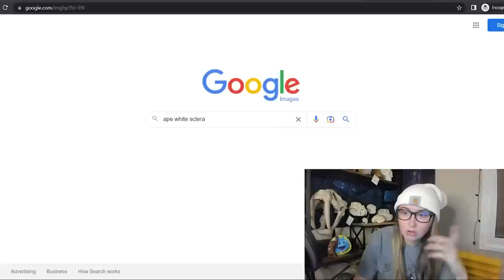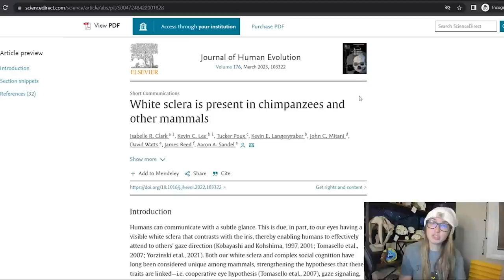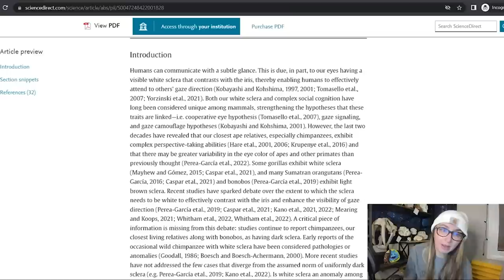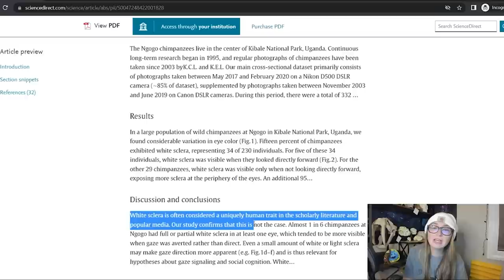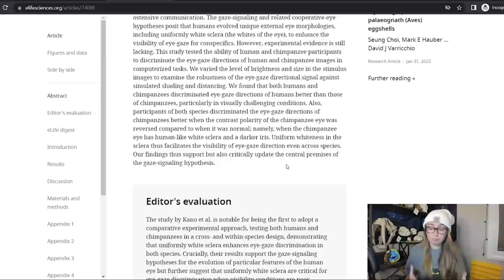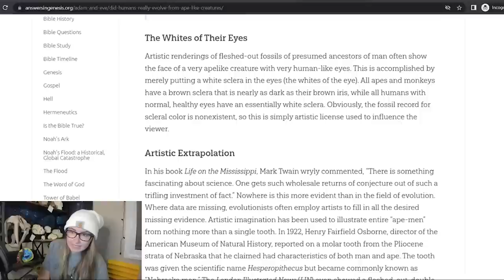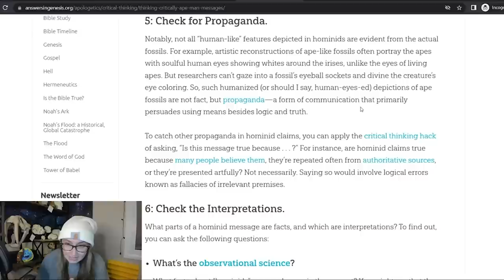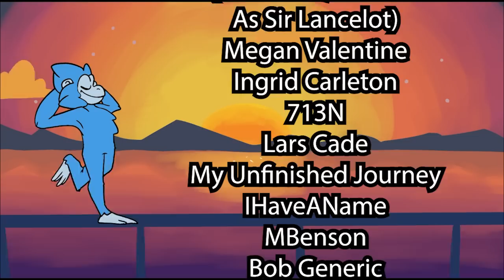I am begging Creationists to Stop Saying This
NON-HUMAN HOMINIDS CAN HAVE WHITE SCLERA JUST GOOGLE IMAGE SEARCH IT YOU GUYS.

But cool new papers on the subject!